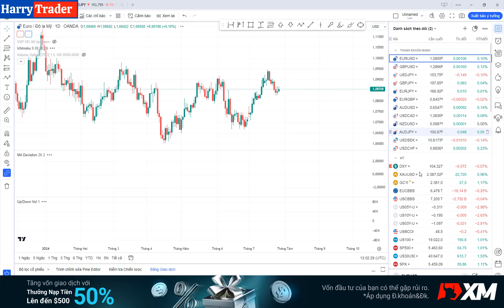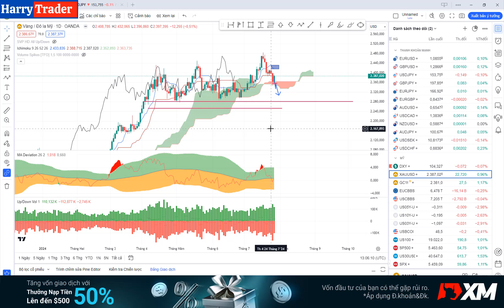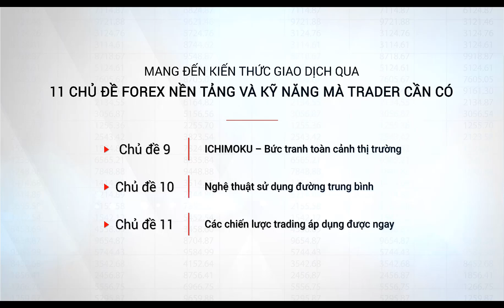Phân tích cơ bản, Phân tích kỹ thuật, cơ hội trading tuần có tin Nonfarm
*** Tăng vốn giao dịch với Thưởng nạp tiền đến 50% - Nhận thưởng lên đến $500. Mở tài khoản với XM tại đây

*** Học trading thực chiến hàng ngày cùng mình và giảng viên XM tại: Lớp học tài chính giao dịch